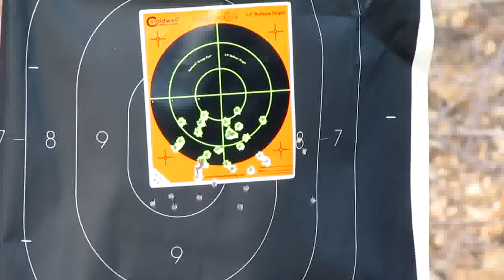Testing out the AR-57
Murray and his AR-57

Missouri Gunsmith Anderson Services 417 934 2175